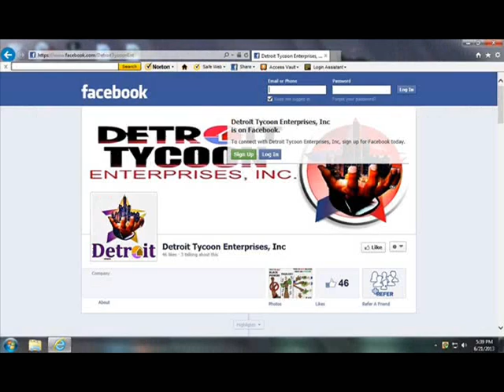G. Twilight feat J. Inkredible x Network Rico - Cadillacs, Benz, Monte Carlo [prod. by CaSino MuZik]